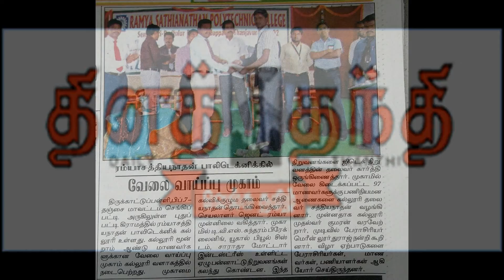Getek Press News @ Daily Thanthi (Thanjavur Edition ) dated 07-02-2014 Page No :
The Leading Job Fair People in Tamilnadu